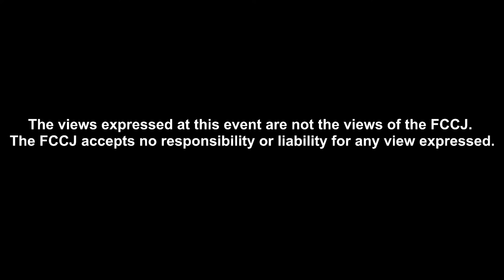Sexual Harassment in the Ground Self-Defense Forces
PRESS CONFERENCE

Rina Gonoi, Former member of the Ground Self-Defense Forces

14:00-15:00 Monday, December 19, 2022